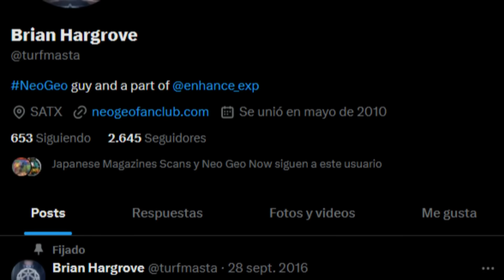el juego de NEO GEO que NADIE HABIA VISTO